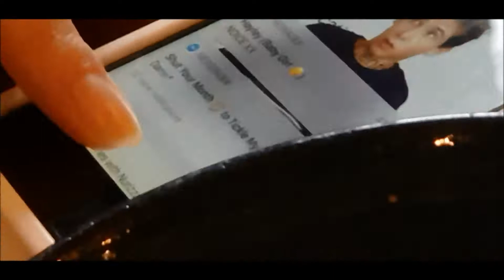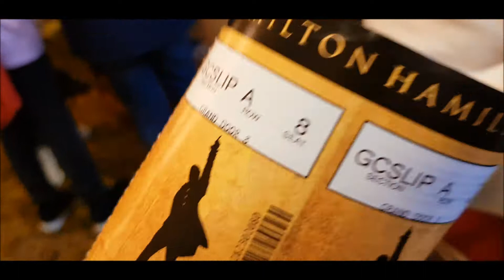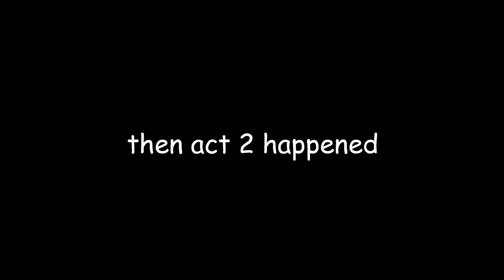2 white girls see Hamilton for the 5th time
we have a hamilton based problem lol but its fine we can stop any time.

Follow us in to hamilton based hell:
KottaKitty